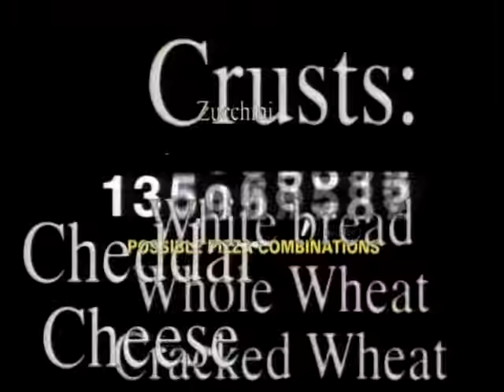How Many Combinations?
How many pizza combinations can you make at Beau Jo's?